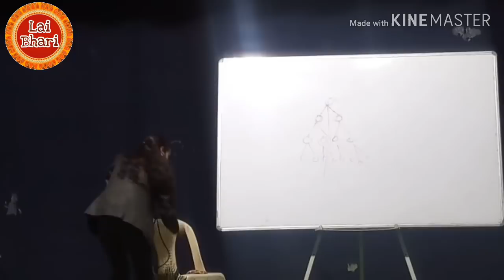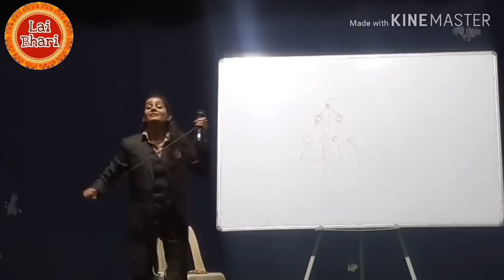LBRCM BAZAR SE SAMAN LENGE PAISA JAYEGA RCM SE SAMAN LENGE TO PAISA AYEGA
Lai Bhari YouTube channel
Like Shear & Subscribes
Don't forget Press Bell Button